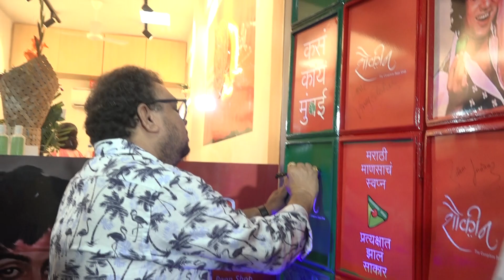मुंबई दादरमध्ये सुरु केलेल्या शौकीन पान मध्ये अतुल परचुरे यांची स्वाक्षरी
‘शौकीन’ स्पेशलमध्ये चॉकलेट मघई मसाला, व्हॅनिला चॉकलेट, पिस्ता चॉकलेट, स्ट्रॉबेरी चॉकलेट, मँगो चॉकलेट, केशर पिस्ता चॉकलेट, रोस्टेड अल्मन्ड चॉकलेट, ब्लॅक करंट चॉकलेट, साधा पान मध्ये कलकत्ता साधा, कलकत्ता स्पेशल साधा, रामप्यारी( कलकत्ता), मघई साधा, मघई स्पेशल साधा, शौकीन स्पेशल ड्रायफ्रूट मसाला मावा, शौकीन स्पेशल मसाला ( स्पेशल मसाला + ड्रायफ्रूट + ५ प्रकारची चटणी), मसाला (मीठा) मध्ये  कलकत्ता मसाला, मघई मसाला (जोडी ), बनारस मसाला, कलकत्ता मसालामध्ये ड्रायफ्रूट, केशर, मघई मसालामध्ये चॉकलेट, ड्रायफ्रूट, केशर तसेच आईस पान, फायर पान, पुणेरी पान अश्या विविध प्रकारच्या चवींची लज्जत मुंबईकरांना चाखता येणार आहे.